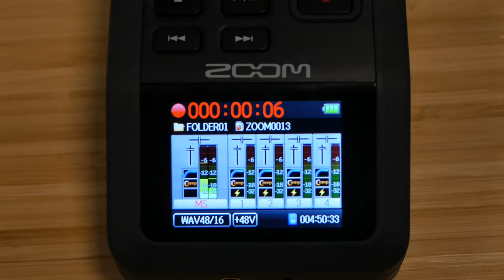Rockwood Podcast Camp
Rockwood Digital Inclusion in Youth's podcast program teaches kids in East County how to produce their own podcasts so they can be empowered to create the stories they want to listen to!